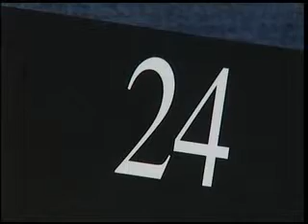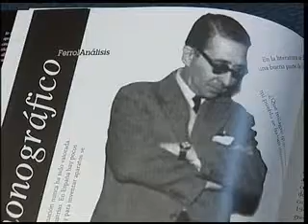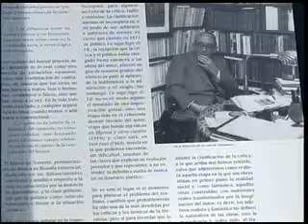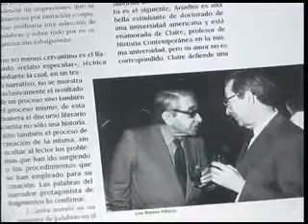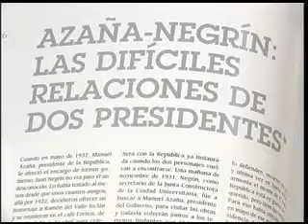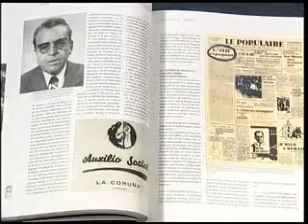CALEIDOSCOPIO 22-12-09 2ª Parte.wmv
Programa de actualidad presentado por María Terrasa